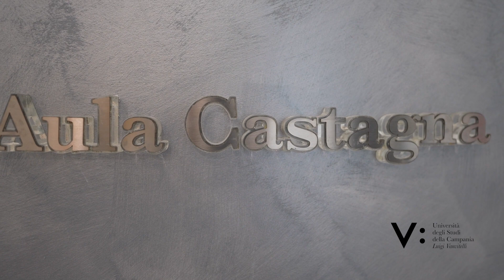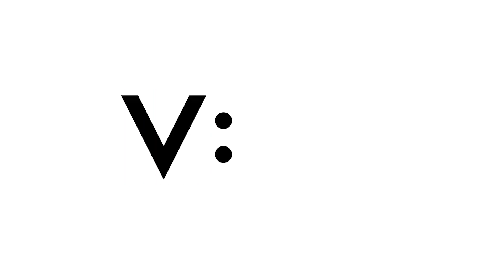Accordo Ateneo Questura di Caserta, formazione per il personale della Polizia di Stato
Accordo tra l’Ateneo Vanvitelli e la Questura di Caserta per promuovere la formazione universitaria del personale della Polizia di Stato. E’ stata firmata oggi una convenzione tra Polizia e Università per avviare un rapporto di collaborazione e sinergia nell'ambito sia della formazione universitaria erogata mediante i Corsi di studio e dei Master universitari attivi presso i Dipartimenti di Economia, Giurisprudenza e Scienze Politiche dell'Ateneo sia della formazione interna alla Polizia di Stato attraverso la programmazione di seminari vertenti sulle materie oggetto di formazione professionale.

A partire dal prossimo anno accademico il personale della Polizia di Stato di Caserta potrà dunque avvalersi di questa opportunità e iscriversi ai corsi di laurea dell’Ateneo Vanvitelli avvalendosi di una riduzione del 50 per cento del pagamento dei contributi universitari, per l'iscrizione ai Corsi di Laurea, Laurea Magistrale, purché in possesso dei necessari requisiti di accesso e fermo restando il numero dei posti disponibili, di una riduzione del 50% del costo unitario per CFU nel caso di iscrizione ai Corsi singoli offerti dai dipartimenti ed infine di una riduzione del 50% del pagamento dei contributi universitari per l'iscrizione ai Master Universitari sempre in considerazione del numero dei posti disponibili.

L’Ateneo Vanvitelli ha, inoltre, assicurato la propria disponibilità ad assicurare, qualora richiesto, la partecipazione ad interventi seminariali organizzati dalla Questura di Caserta da parte di qualificati docenti dell'Ateneo.

“Si tratta di un accordo molto significativo per l’Ateneo, per la Polizia e per l’intero territorio casertano – ha sottolineato il Rettore Gianfranco Nicoletti – Offriamo condizioni agevolate per la formazione universitaria e post-laurea a chi è impegnato tutti i giorni nel controllo del territorio e per la sicurezza dei suoi abitanti. Un esempio di sinergia tra istituzioni e forze dell’ordine che, insieme, operano per garantire un futuro ai giovani che vivono nel casertano e per offrire loro condizioni di vita e di lavoro sempre migliori”.

“L’accordo siglato mira ad instaurare una sinergica collaborazione tra l’Università degli Studi della Campania “Luigi Vanvitelli” e la Questura di Caserta – ha evidenziato il Vicario Reggente la Questura di Caserta, Andrea Vincenzo Curtale-che consente agli operatori della Polizia di Stato l’opportunità di condividere un determinato percorso formativo accademico con l’obiettivo di valorizzare il proprio bagaglio professionale, nell’ambito di un contesto normativo in continua evoluzione, a fronte, di eventuali interventi di qualificati Funzionari della Polizia di Stato in seminari od altre iniziative accademiche organizzati dall’Ateneo”.